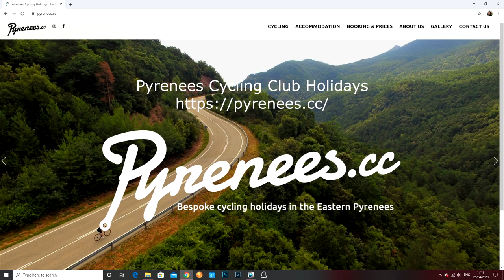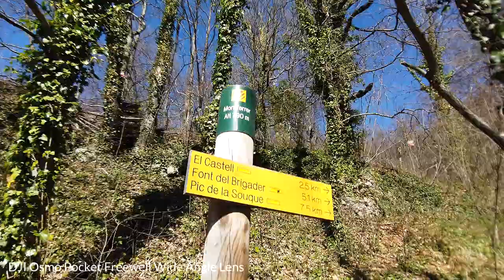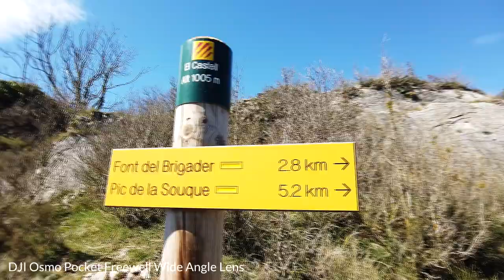Wide Angle Vlog Lens for Osmo Pocket in South France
Part 2 of using the Freewell Wide Angle Lens for the DJI Osmo Pocket in the Pyrenees South of France prior to the Coronavirus Lockdown both in France, Spain, Italy and the U.K.  Cycling and Hiking all around the Vallespir Pyrénées-Orientales is beautiful.  With help and advice from Chris founder of the wonderful Pyrenees Cycling Club Holidays @pyreneescc I found a great cycling route and recommend an all in cycling holiday once all the pandemic lockdown is over.

Equipment used:
DJI Osmo Pocket
Freewell Wide Angle Lens | Not Avail Amazon UK
Manfrotto Tripod
DJI Mavic Air
Canon 700D
Iphone 8

"The Dawn Shard" by Cody Martin
"Hoping" by Markus Huber